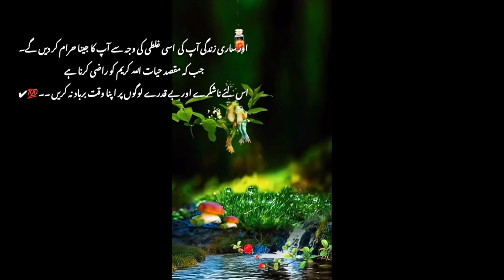Motivational Urdu Quote||Heart Touching Qoal.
Sari Zindge Dosron Ko khush Karty Karty Na-Janay Apni Khushyaan Kahin Kho Jati hen.
motivational urdu quotes true lines motivational video for success